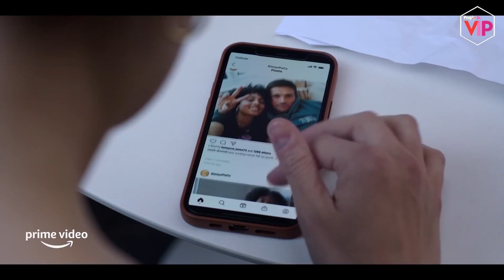¡Gina Rodriguez nos cuenta cómo se prepara para una escena incómoda!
Gina Rodrigues habla con People VIP sobre su última película, I Want You Back.